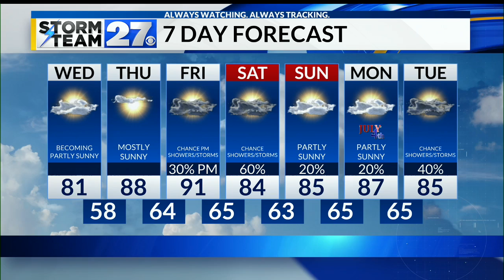Warming up into the low 80's Wednesday